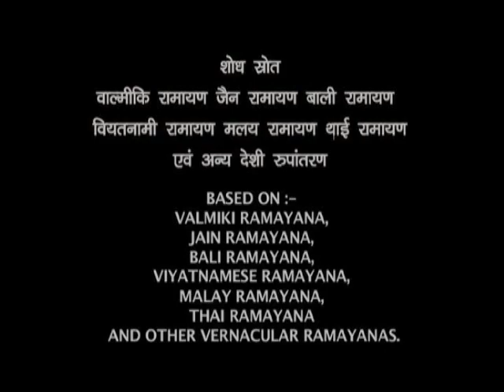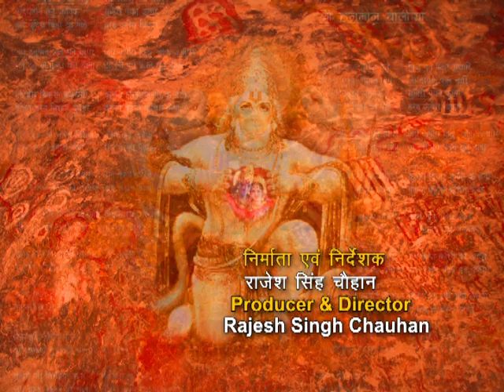youtube video #-4o_QKDWgjo